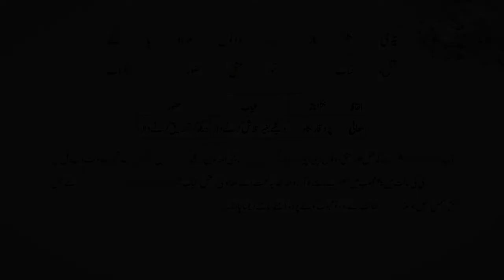Laub bhi Tu Qalam bhi Tu Tera Wojood Al-Kitab| Best Naat of Allama Iqbal| by Syed Zabeeb Masood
یہ نعت علامہ اقبال کی ایک شہرہ آفاق نطم "ذوق و شوق" کا چوتھا بند ہے جب کہ نظم میں کل 5 بند ہیں۔ یہ چوتھا بند ایک شاہکا ر نعت ہے جس کا ہر ہر شعر عشق وعقیدت میں ڈوبا ہواہے- اس میں حضور جان نور صلی اللہ علیہ وسلم سے براہ راست خطاب ہے-
لوح بھی تو ، قلم بھی تو ،تیرا وجود الکتاب
گنبد آبگینہ رنگ تیرے محیط میں حباب
عالم آب وخاک میں تیرے ظہورسے فروغ
 ذرہ ریگ کو دیا تونے طلوع آفتاب
شوکت سنجر وسلیم تیرے جلال کی نمود
فقر جنید وبا یزید تیرا جمال بے نقاب
شوق ترا اگر نہ ہو میری نماز کا امام
میرا قیام بھی حجاب میرا سجود بھی حجاب!
تیری نگاہ ناز سے دونوں مراد پا گئے
عقل و غیاب و جستجو ، عشق و حضور و اضطراب
تیرہ و تار ہے جہاں گردش آفتاب سے
طبع زمانہ تازہ کر جلوۂ بے حجاب سے